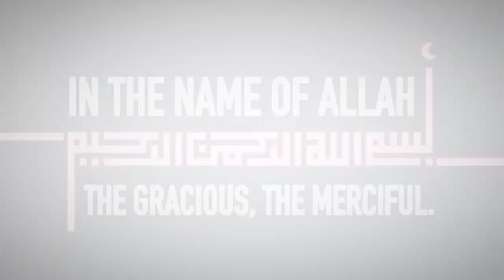Quran Ch 99 The Quake (Surah Zalzalah ) English translation by Dr. Israr Ahmed